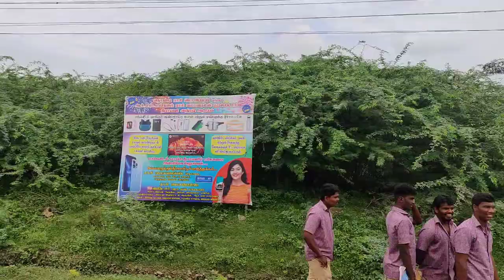Rameshwaram to Tiruchirapalli Bus Journey | Bus Journey in Tamilnadu | तमिलनाडु में बस की यात्रा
रामेश्वरम से Tiruchirapalli कि यह बस यात्रा तकरीबन 250 किलोमीटर की थी जिसको हमने 6 घंटे में पूरा किया और बहुत ही अच्छी यात्रा रही, क्योंकि तमिलनाडु का रामेश्वरम से  Tiruchirapalli का रास्ता बहुत ही शानदार है बहुत ही अच्छी लैंडस्केप देखने को मिली आप भी पूरे वीडियो का आनंद लेने के लिए पूरा वीडियो देखें।